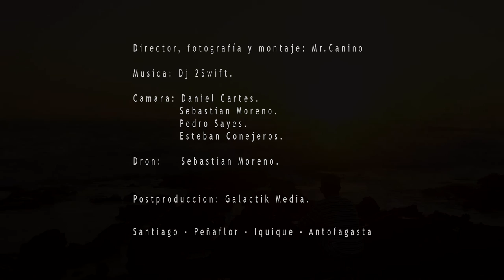Sursilvaz feat. Dilov - Para todo hay solución (Video oficial)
Director, fotografía y montaje: Mr.Canino

Camara: Daniel Cartes.

               Sebastian Moreno.

               Pedro Sayes.

               Esteban Conejeros.

Dron:    Sebastian Moreno.

Postproduccion: Galactik Media.
Santiago - Peñaflor - Iquique - Antofagasta